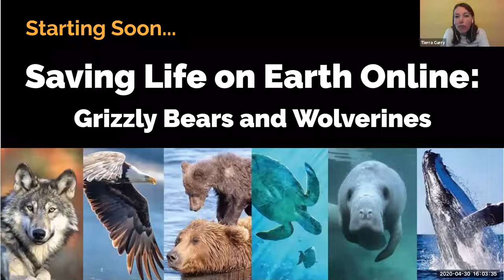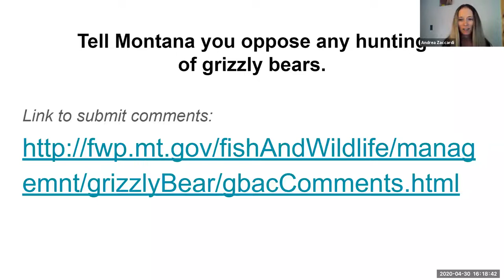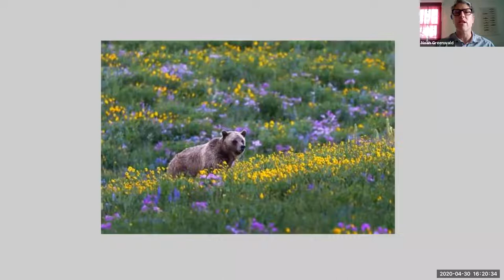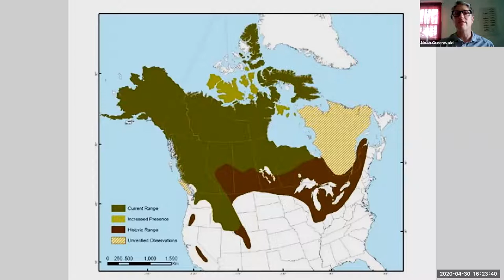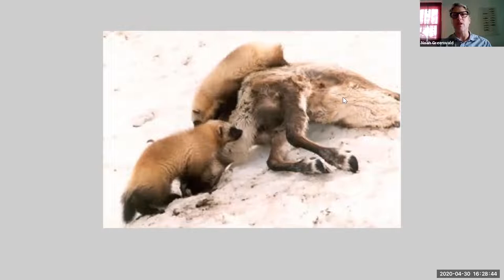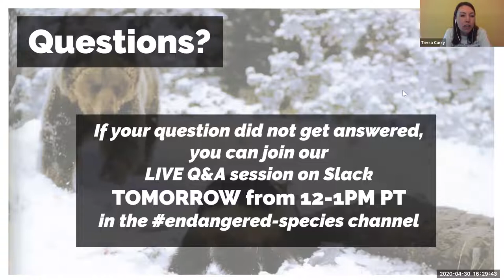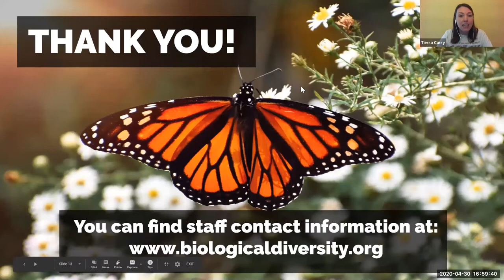A Discussion of Two of the West's Toughest Predators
A presentation by Center Senior Attorney Andrea Zaccardi and Endangered Species Program Director Noah Greenwald about our work to save two of our most iconic large carnivores, grizzly bears and wolverines.

This conversation discussed the biology and significance of these fearsome creatures and how you can join our campaigns to ensure they have the long-term protection they need to survive.